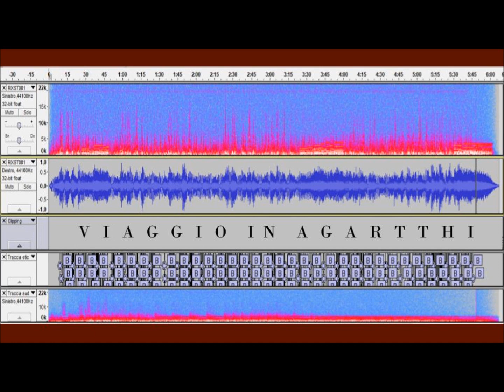Viaggio in Agartthi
Tibet. La versione semplice sarebbe quella di un paese in esilio, vittima dal 1959 della persecuzione del regime comunista di Mao e da allora progressivamente deprivato dei propri atavici possedimenti: e questa visione semplificata è certamente vera. A patto di non confondere la leggenda dell' "Orizzonte Perduto" (come la definisce Charlie Campbell, autore di un dossier sul Tibet pubblicato su TIME del 18 marzo 2019) con la verità storica: il regno non fu mai una utopia  spirituale: a parte i nobili, pochissimi ebbero anche un livello minimo di educazione e istruzione. L'aspettativa  era di 36 anni. A chi si ribellava, accusato di un crimine, venivano tagliate le mani, le braccia o le gambe, a seconda della gravità dell'accusa.

Anche il Dalai Lama ammette che il Tibet era secoli indietro e insiste che lui avrebbe voluto apportare riforme. In certo qual modo, si può dire che l'occupazione comunista, nello spirito del tempo, avesse alcuni elementi di ragione. Non altrettanto si può dire oggi, perché la Cina ha dato un'interpretazione non soltanto totalmente materialista, ma addirittura di un materialismo che si apre alla società dei consumi e al capitalismo, introducendo ulteriore confusione. Proviamo quindi a vedere dietro il velo e, per farlo, apriamo le pagine de Il Re del Mondo di René Guénon.

Nel farlo, eviteremo di fare ossequio ad un autore fin troppo esaltato e che pochi riescono a distinguere come tradizionalista reazionario.

Detto questo, veniamo all'argomento: e troveremo in primo luogo, per ammissione dell'autore medesimo, che il tema non è un'invenzione originale, ma si deve a un'opera postuma di Saint-Yves d'Alveidre, La Mission de L'Inde, e alle conferme di quanto ivi trascritto da parte di Ferdinand Ossendowski, che dichiara però di aver scritto il suo libro Bêtes, Hommes et Dieux prima di aver letto il libro di Saint-Yves, e di aver ottenuto informazioni coincidenti mediante il suo viaggio tra il 1920 e il 1921.

Il centro della storia è una pietra nera inviata dal Re del Mondo al Dalai Lama. In virtù di questa attribuzione, il Dalai Lama rivestiva il ruolo di Custode della Soglia dell'Agartthi, e il Palazzo del Potala a Lasah ne sarebbe il portale d'accesso.

Non dobbiamo considerare questa storia allegorica, o pur leggenda che si voglia dire, come esclusiva prerogativa della tradizione orientale: perché l'altro nome dell'Agartthi è Paradesha, da cui deriva il Pardes dei Caldei (e la famosa storia talmudica dei Quattro che entrarono nel Pardes).

Infine, non potremo certo trascurare la narrazione gnostica, in Pistis Sophia, della fuga di Gesù Cristo da Gerusalemme, e del suo viaggio in India per discendere nel luogo degli Arconti.

INTGLISH?

 As we are talking about an European movement, language is a very important point. We need to imagine – as we in fact does when working in presence – a place where people of different language meets to work together. Of course, our work language is English; but we want to underline that there is consciousness and awareness that our English is a language of transformation, we may say a form of International English or – if you prefer – Internet English, the mix we call Intglish, as explained in the Europa Magica magazine, This lighter approach to communication is the spirit of time and, while we respect the great tradition in literature and history of the English language, simultaneously we call for a frank language which is the result given by the magickal equation of the mix of words taken from Enochian, Hebrew, Sanskrit, Latin, French, German, Spanish, Chinese, African and Maya which are the instruments of Magick. Therefore, dear Reader, forgive us some mistakes in grammar and syntax, thinking that we are building a new koiné.